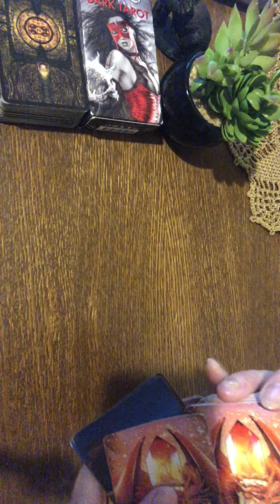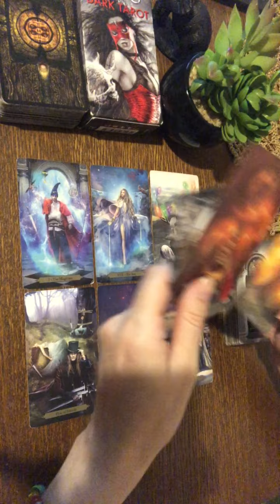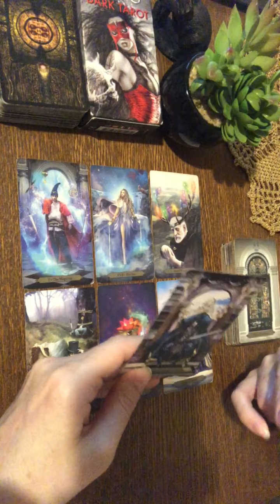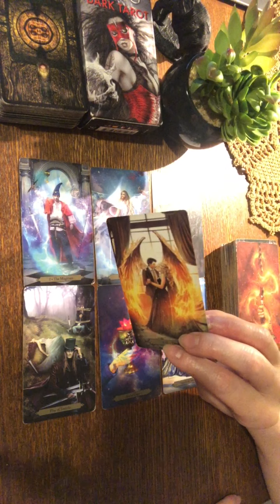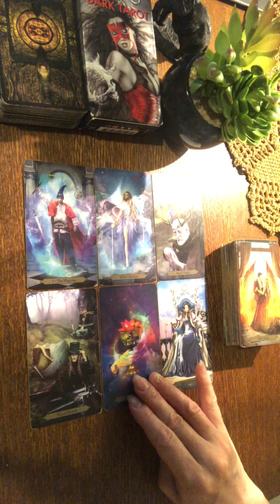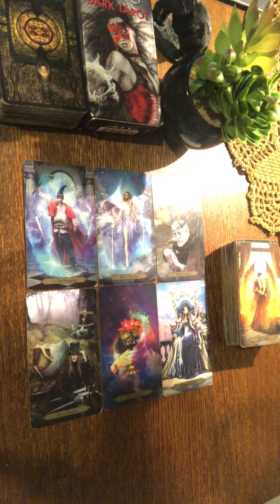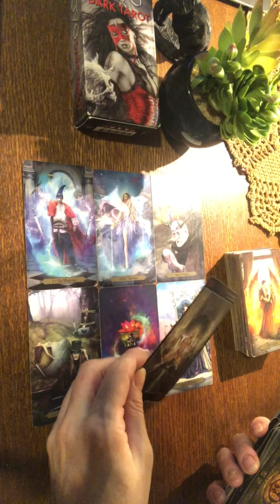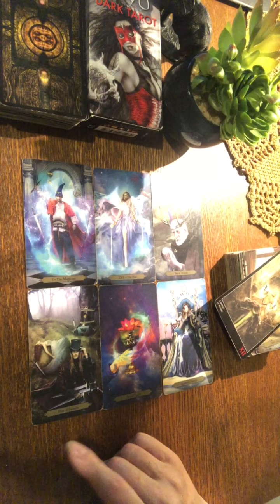Bliźnięta Tarot tygodniowy 27 sierpień-03 wrzesień 2023 Gemini horoskop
Z doświadczenia i wykształcenia jestem m.in.: mgr psychologii zarządzania, ekonomistą, doradcą personalnym i zawodowym z wyróżnieniem pracy magisterskiej  numerologii, astrologii i grafologii jako niekonwencjonalnych metod rekrutacji i selekcji. W wieloletnim doświadczeniu łączę psychologię z duchowością i wiedzę z intuicją.

Zapraszam Was do zakładki "Informacje" na moim kanale.